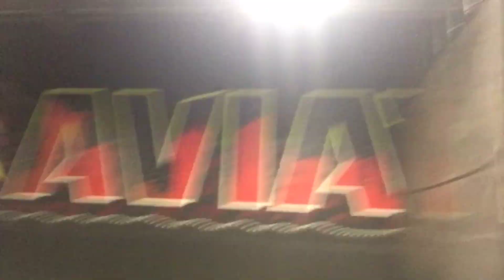Basketball trick shots w/ CrazyBoi_Jy||Montage👀